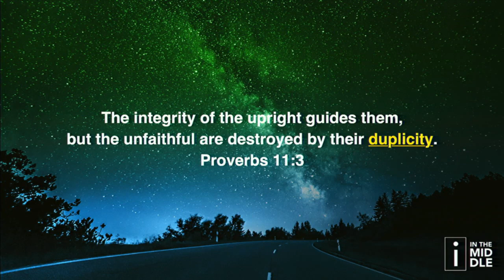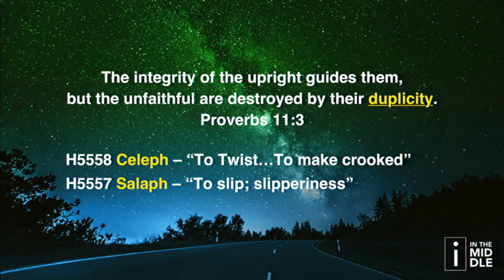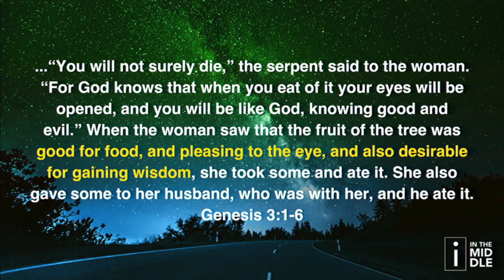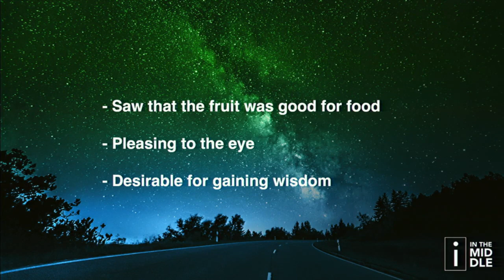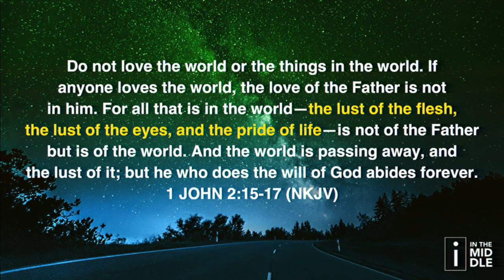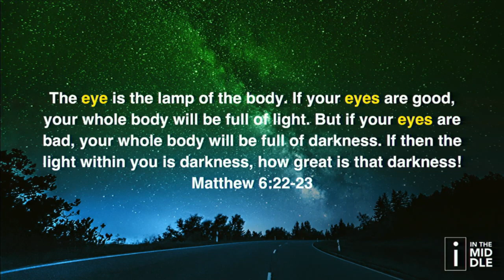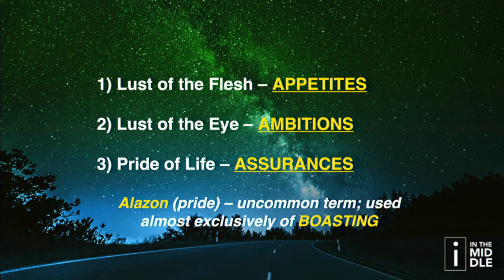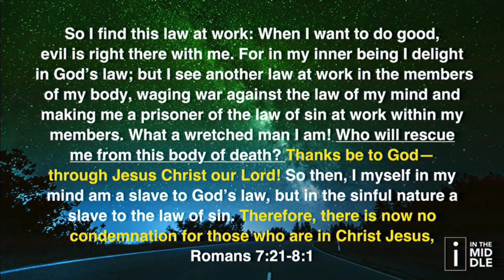"Pride, Bribe, and Duplicity" I In The Middle Message Series - Bridgeway Church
Watch with us this week as Senior Pastor Joel Eason continues his I In The Middle message series with this message titled "Pride, Bribe, and Duplicity!"